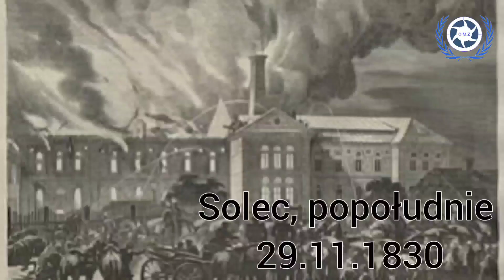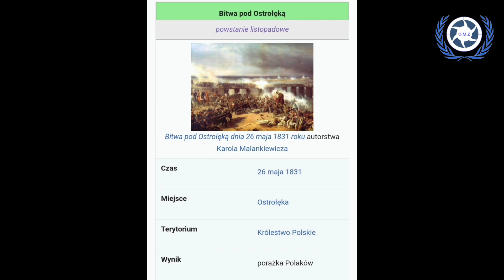Krótka historia powstania listopadowego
hehe bo wiecie
WIELKI KSIĄŻĘ KONSTANTY PRZEBRANY ZA BABE XDDDDDD